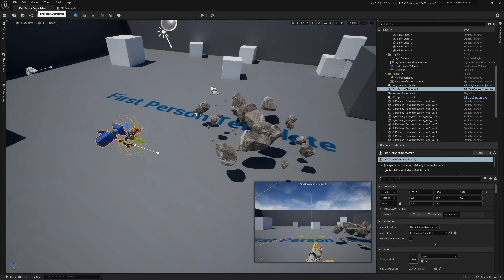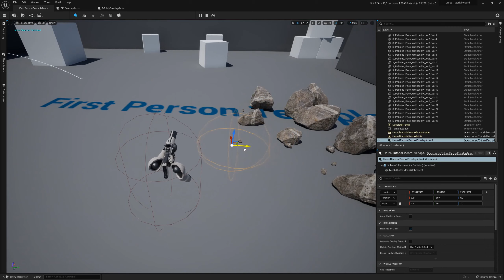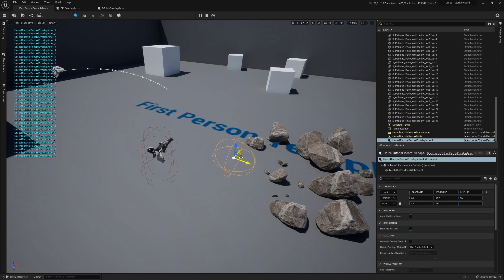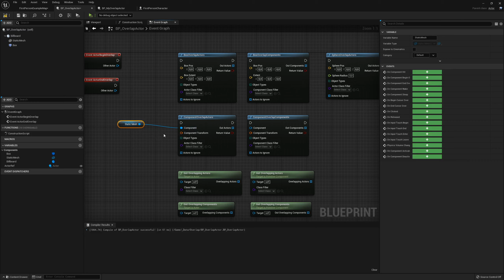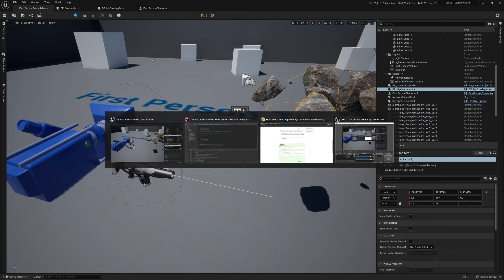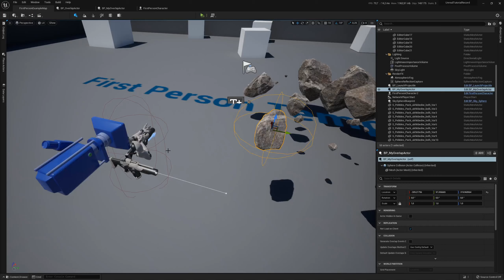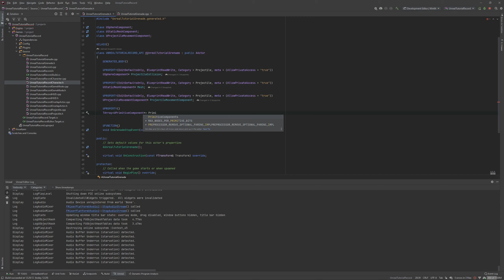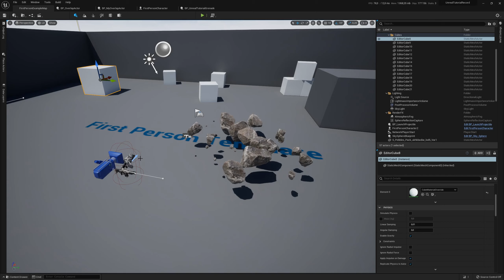Unreal Engine Tutoriel | Détecter des overlaps [C++]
Dans cette vidéo, je vous montre en c++ toutes les fonctions disponibles pour détecter des overlaps entre collision, mesh, etc.

⚙️ DÉTAIL TECHNIQUE
- Engine version : 5.0
- IDE : JetBrains Rider

Les dons me permettent de continuer à proposer de nouveau contenu gratuitement ! Merci beaucoup pour votre aide.

⌨️ COMMENTEZ
N'hésitez pas à commenter la vidéo pour me faire savoir ce que vous pensez de la vidéo ou pour me proposer un sujet de tuto !